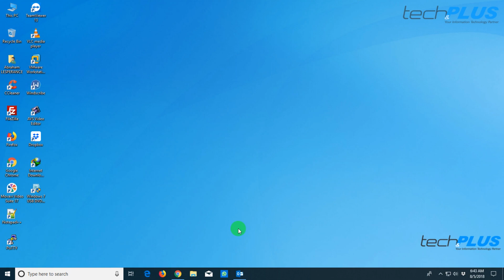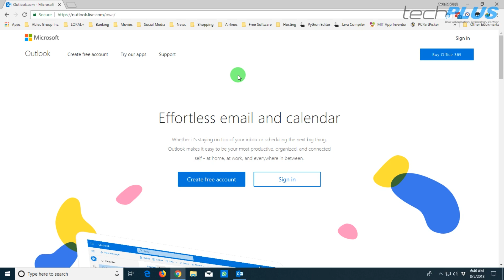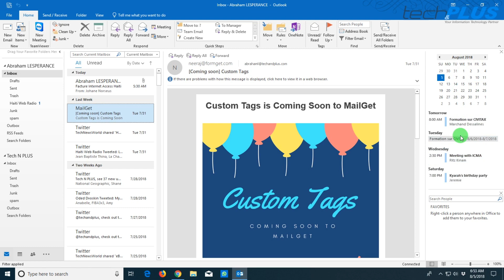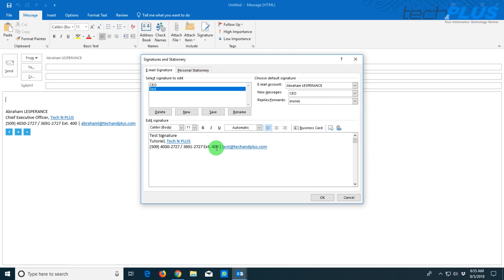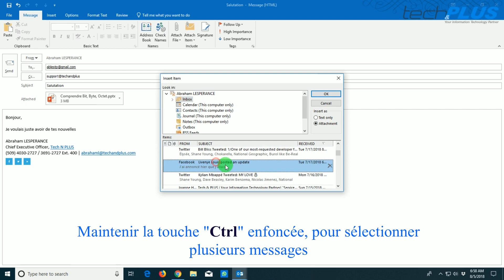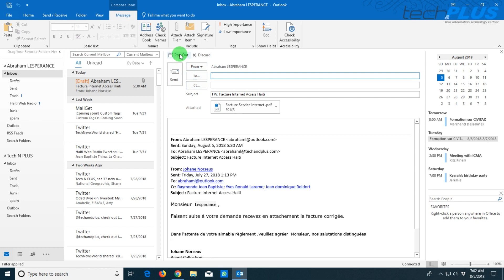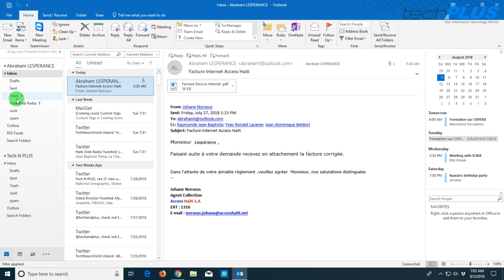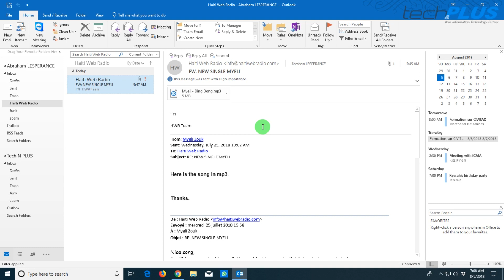Outlook 2016 - Premiers Pas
Microsoft Office Outlook est un client de messagerie, qui grâce à son interface rend possible l’émission, la consultation et la manipulation de courriers électroniques. En plus d’être un bon gestionnaire d’e-mails, il propose aussi un calendrier, un gestionnaire de tâche et de contact. Microsoft Office Outlook peut être utilisé de manière autonome, cependant, il a aussi la possibilité de fonctionner de manière conjointe avec Microsoft Exchange Server pour fournir des fonctions étendues, pour une utilisation multi-utilisateur dans une organisation, telles que le partage des boîtes de courriels, des calendriers et des emplois du temps des réunions, etc….

Il ne faut pas confondre Microsoft Office Outlook qui est un logiciel de messagerie et Outlook.com qui est un service de messagerie, même si les deux appartiennent à la société Microsoft.

Vous pouvez ainsi suivre de près les contenus de Tech N PLUS qui vous intéressent.